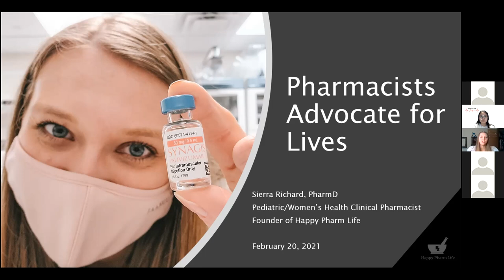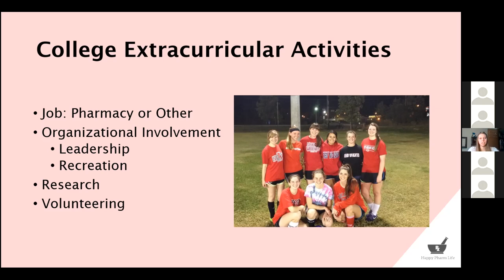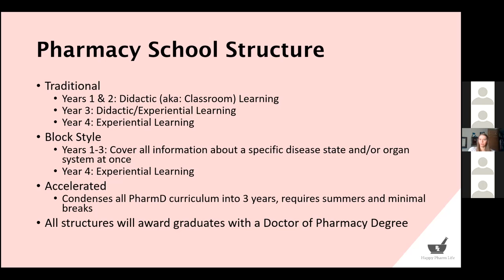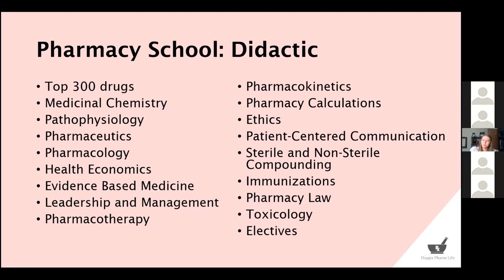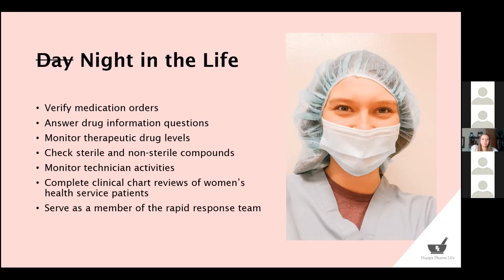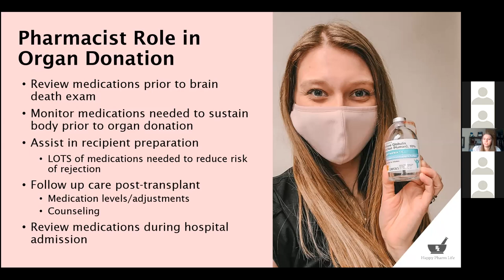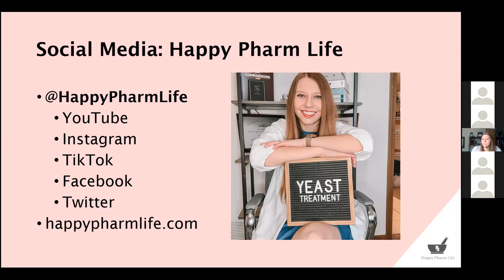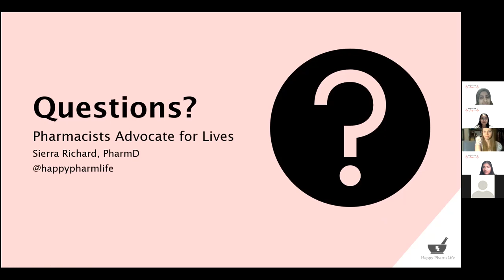Feb 20, 2021 - Pharmacy Seminar with Dr. Sierra Richard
Dr. Sierra is a women’s health and pediatric clinical pharmacist! She is the founder of Happy Pharm Life and makes empowering and educational content on her social media @happypharmlife!

In this seminar, she:
- explained the process of becoming a clinical pharmacist
- discussed what a Day in the Life of a clinical pharmacist looks like
- summarized the role of a clinical pharmacist in research
- described the role of a pharmacist within the healthcare team